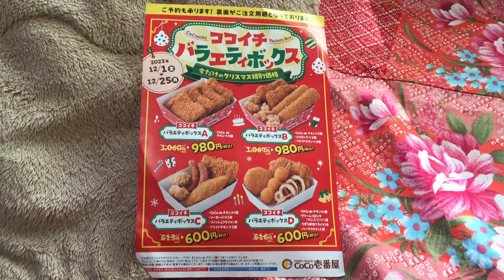9 December 2023